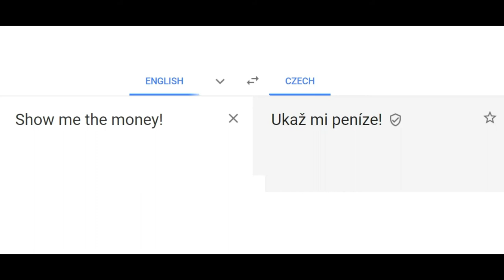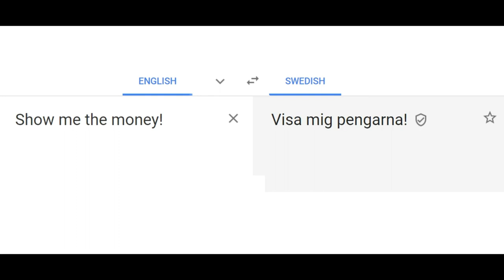Show me the money! Jerry Maguire in different languages